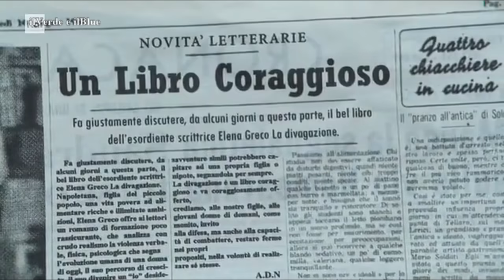L'amica geniale - Stagione 3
Il racconto di oltre sessant'anni della vita di Elena Greco e Lila Cerullo, migliori amiche e peggiori nemiche, ambientato in una Napoli pericolosa e affascinante.

Testo: Wikipedia